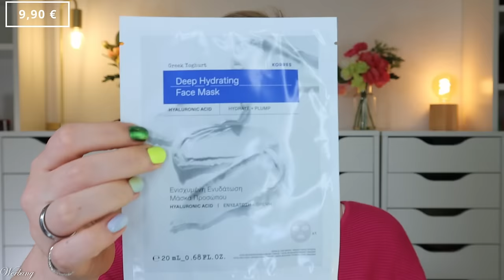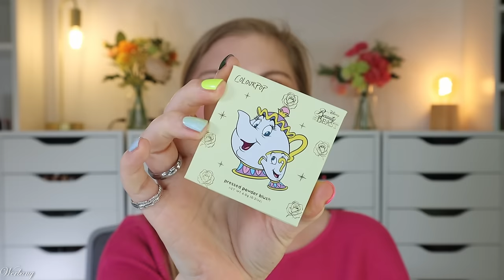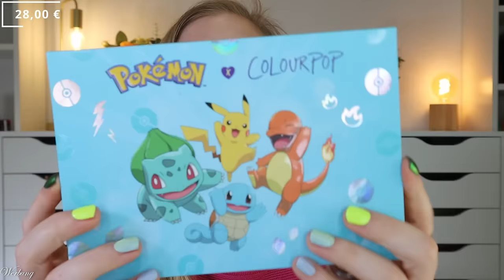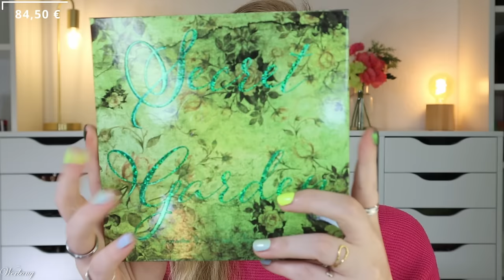XXL BEAUTY HAUL & NEWS von Sephora, Lookfantastic, Purish, Dalton, Beauty Bay, Colourpop & Co.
hier zeige ich in einem haul meine Neuzugänge aus dem beauty Bereich.
Futter (nicht nur) für Videos, Sammlerstücke und Einiges zum Testen :D

00:00:00 Was machen wir heute?

00:01:10 Lookfantastic
The Flat Lay Co Bag (L,*)
MAC Pro Locked Brow Gel (L,*)
Revolution IRL Filter Lipliner (L,*)
Urban Decay Big Bush Brow Gel (L,*)
Natasha Denona Golden Gloss (L,*)
Laura Mercier Ultra Blur Pressed Setting Powder (L,*)
Natasha Denona My Mini Dream Glow Blush (L,*)
Natasha Denona Golden Palette (L,*)

00:11:38 Purish
(P,*)
Alle anderen gezeigten Produkte befinden sich auf meiner Collection Site :)
(Hat leider nicht mehr alles in die Beschreibung gepasst)

00:27:02 Dalton
BEAUTYCLAUDI (*) gibt 20% auf ALLES bis 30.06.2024

00:31:37 Beauty Bay

00:34:00 Colourpop

00:41:36 Just Spices
Plus ab 55 € Mediterraner Dip Mix Gratis
Plus ab 65 € Texas BBQ Mix Gratis

00:43:24 Sephora
Fenty Beauty Soft' Lit Naturally Luminous Foundation - 110 (I,*)
Fenty Beauty Bright Fix Concealer - 01 (I,*)
tarte Maracuja Juicy Lip Vinyl - Rosy Brown (I,*)
Milk Cooling Water Jelly Tint - Spritz (I,*)
Haus Labs Triclone Skin Tech Hydrating Concealer - 03 (I,*)
Kayali Vanilla Candy Rock Sugar 42 (I,*)
Kayali Lovefest Burning Cherry 48 (I,*)

00:49:05
benefitbrows Precisely, My Brow Detailer - 4 (I,*)
benefit The Porefessional Primer (I,*)

00:50:56 Monolith

00:56:22 Lethal Cosmetics
Void, Great Barrier, Black Forest, Plitvice, Firefly, Y2K

♡ Schreibe mir einen lieben Kommentar unter dieses Video mit newsflash

Liebe Grüße
Claudi